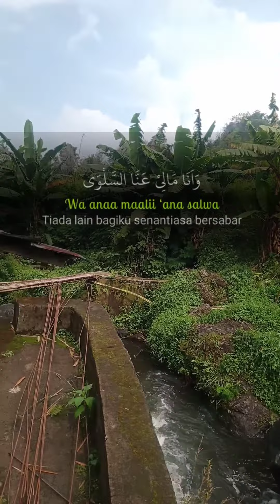Wa ana maali ghoiror rojwaa......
akun ke 2

pencet Link di atas ☝️